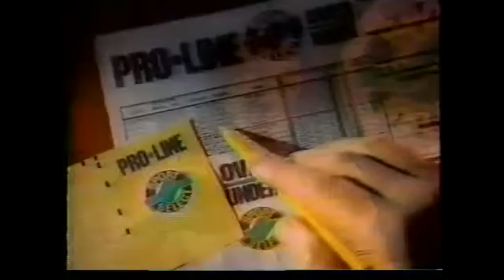1993 Commercial: Sports Select with Don Cherry & Ferguson Jenkins